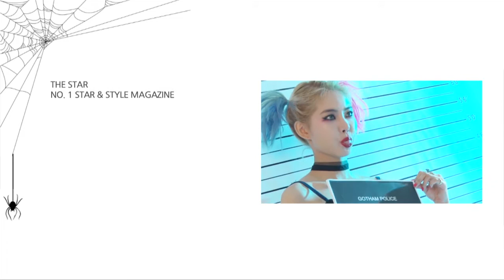[더스타] The Star 8월호 황승언 화보촬영 메이킹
★황승언의 더스타 8월호 개인 화보촬영 현장, 지금 바로 공개합니다★